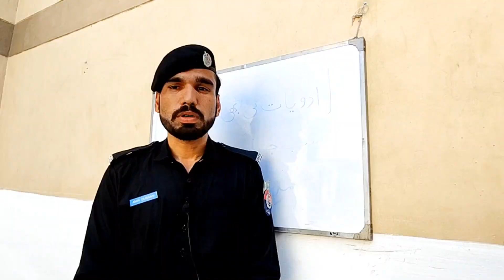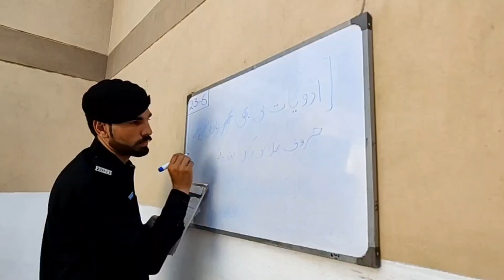جیل کی کال کوٹھڑی میں قیدیوں کی زندگی کا گزران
jail main qedion ko taleem k zewar sey arasta keya ja raha hae..
جیل کی کال کوٹھڑی میں روشنی کی کرن | چارسدہ سب جیل.